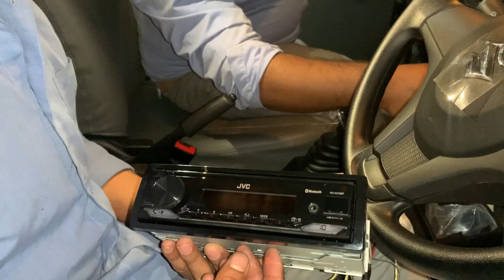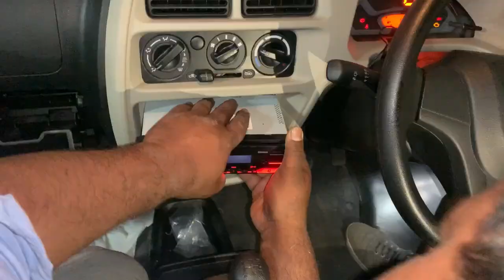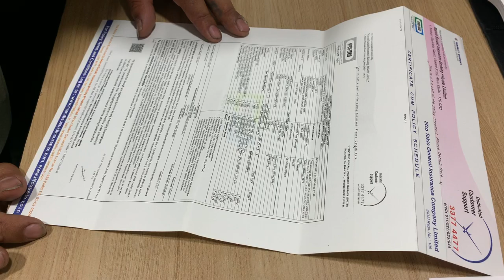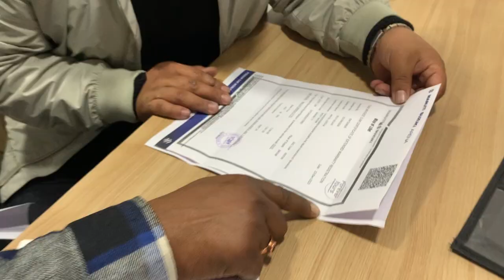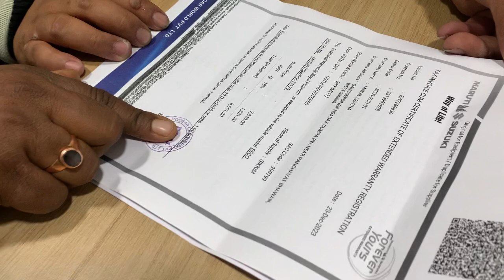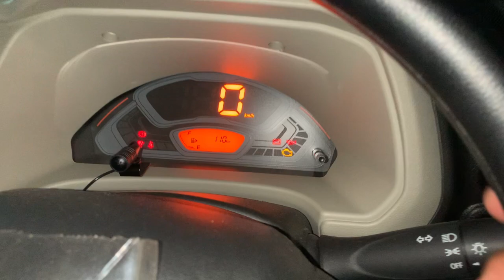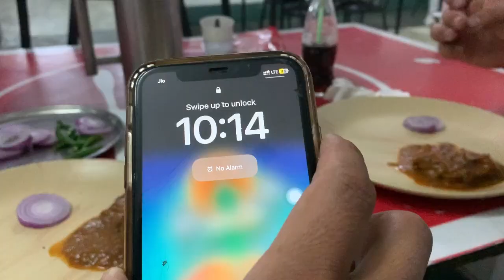Finally Delivery from Siliguri ￼|| Poddar Car World Maruti Showroom || Congratulations Brother 🎉✅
I'll try to upload good content to my viewers!

My Link👇🏿